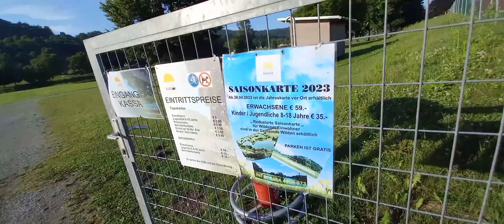GMorgen... Pack die Badehose ein mit dem...